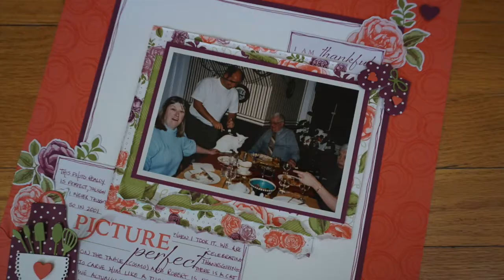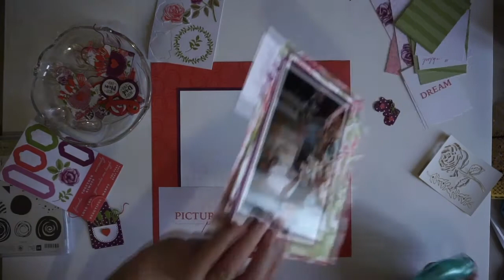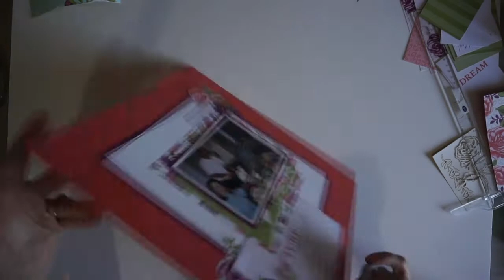Picture Perfect? (français)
Dans cette vidéo je partage une idée pour créer une page 12X12 avec du papier 6X6 et les cartes style "Project Life." Tous les produits utilisés viennent de Stampin' Up, incluant le Bloc du Papier 6X6 "Jardin de pétales", le Lot de cartes Souvenirs et Cie "Jardin de pétales" et le Lot Tablier d'amour. Voici le lien pour voir la vidéo ou j'ai créé les décorations avec le Lot Tablier d'amour Merci!